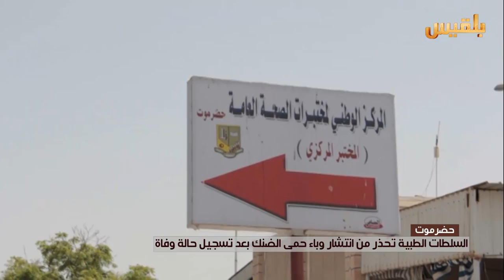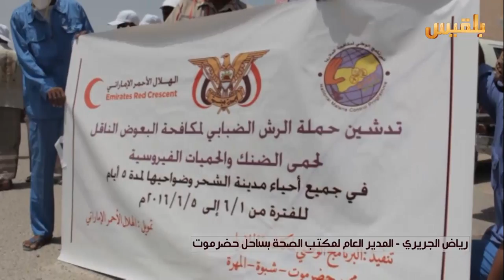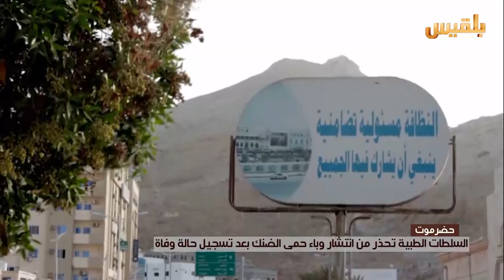حضرموت.. السلطات الطبية تحذر من انتشار وباء حمى الضنك | تقرير: محمد اليزيدي